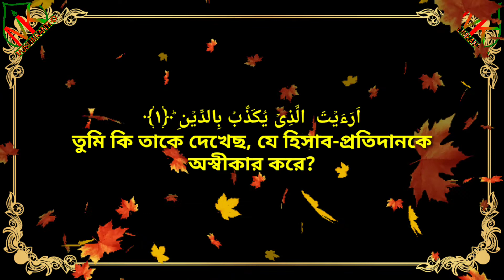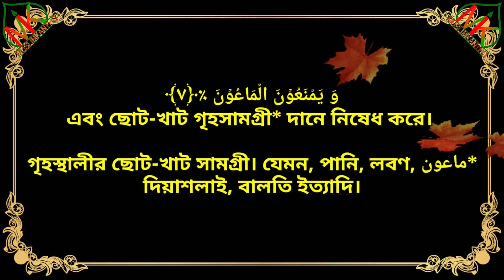107• Al-Mawon/الماعون/আল-মাউন || শিক্ষক-ছাত্র মাস্কের তারতিবে || Sheikh Rashid al-afasi.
107• Al-Mawon/الماعون/আল-মাউন || শিক্ষক-ছাত্র মাস্কের তারতিবে || Sheikh Rashid al-afasi.

Rashed bin ali